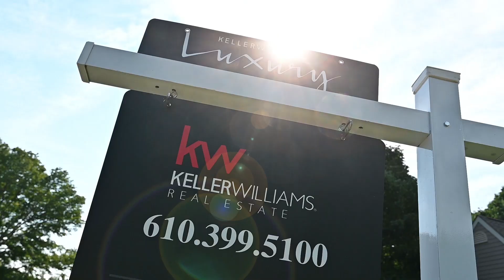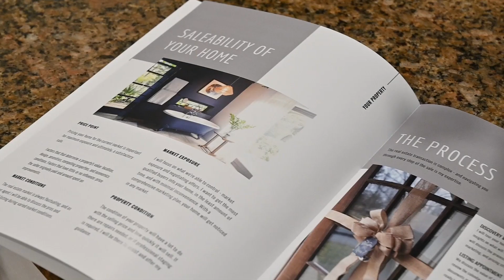Andrea Napoli, Realtor in the Brandywine Valley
Representing West Chester buyers and sellers, Andrea has built a loyal client base by paying attention to the details and putting their needs first. She brings exceptional knowledge of the industry, the market and the West Chester community and is committed to putting quality service back into the process.